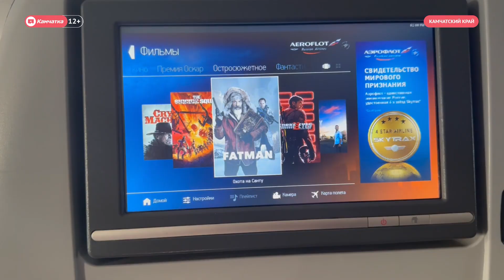История добра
Картину молодых камчатских кинематографистов смогут увидеть жители всех регионов и граждане других стран. Благодаря вице-спикеру Госдумы РФ Ирине Яровой фильм «Камень ворона» включили в мультимедийную базу полетной развлекательной системы «Аэрофлота».